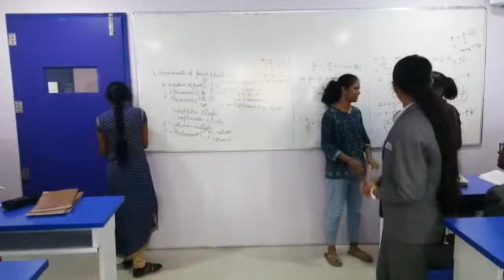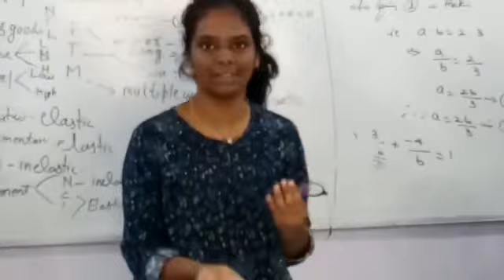MEC 1 Skit